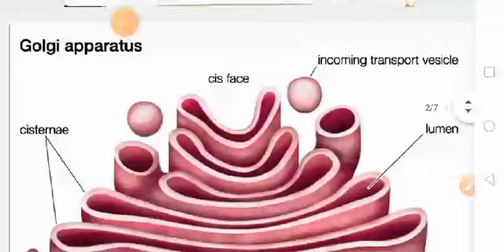Golgibody structure function B.Sc.I Zoology by Dr.Avadhesh Sharma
Golgi complex is important cell organelles for secretion and transportation of protein.  many modification also occure here in macromolecules like Proteins ( Enzymes, Hormones)